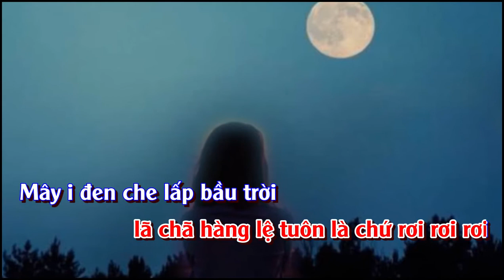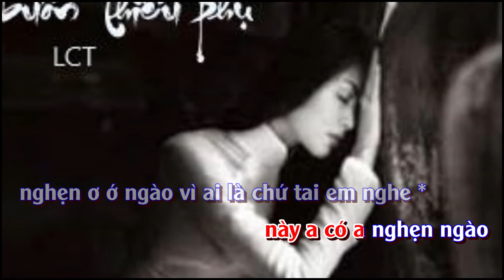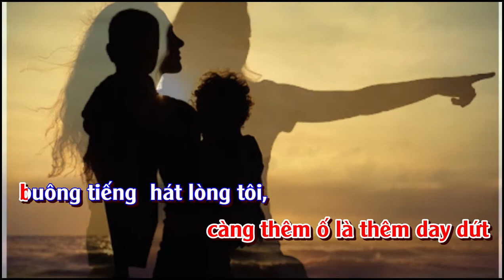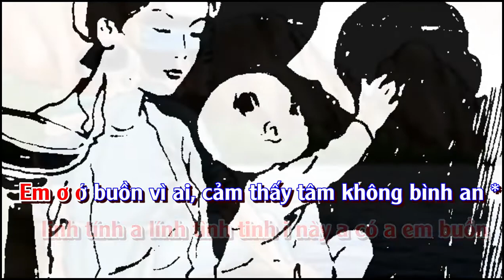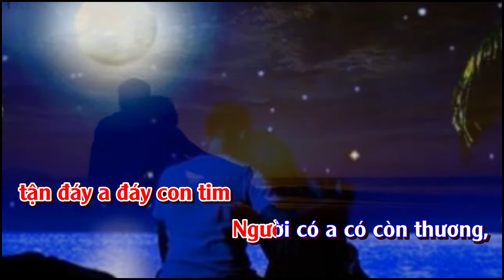Karaoke Người Có Quay Về, thơ Bùi Thảo, làn điệu Đêm Qua nhớ bạn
Người Có Quay Về,
thơ Bùi Thảo,
Chuyển thể Dân ca Quan họ
làn điệu Đêm Qua nhớ bạn